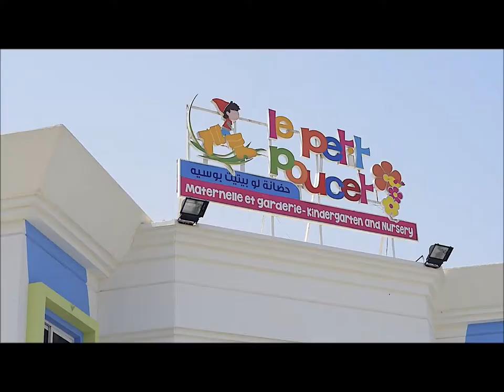Le Petit Poucet Dubai, French/English Bilingual Nursery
Le Petit Poucet is a bilingual nursery in Dubai which has a strong partnership with our school and with the Parents' Association APELFI.